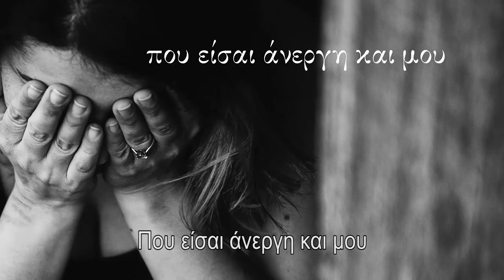Είσαι γυναίκα; Τότε ξέρεις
10o τηλεοπτικό σποτ